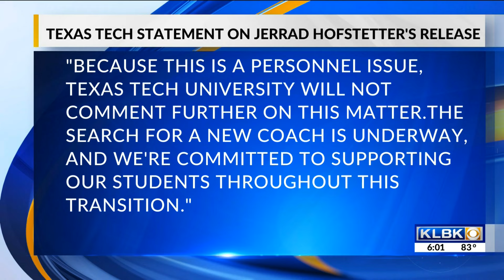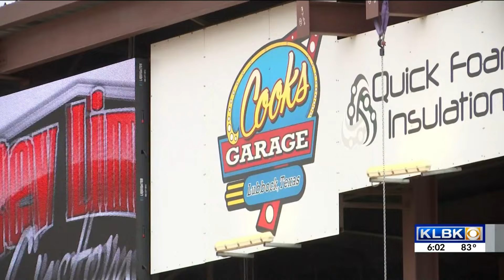Texas Tech University rodeo coach tells his side of the story after termination